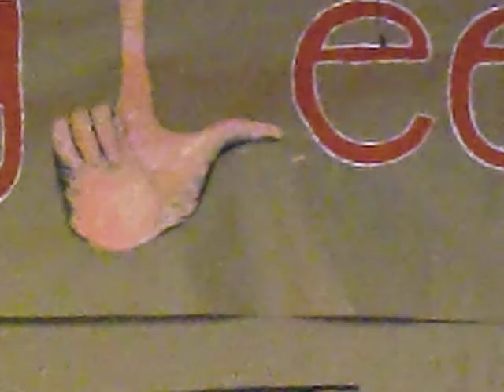Defying Gravity - Courtney - Mill Road Day Camp presents a Review of the Music from Glee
Yes, this is really video of me. Yes, this is really me singing. My camp did a production of the music from Glee, and I had a solo. I thought I'd upload it.

This is mostly for my Tumblr friends (Nati, Becca, Sarafina, Iris, Hannah, Alyssa). But this is also for my camp friends (Jamie, Megan, Tracy, Lauren, both Emilys, Olivia, Zach, Kevin).

They made me wear my Born This Way shirt for that number. It says Brace Face. 'Cuz I have braces. Okay.

I think I did a good job, and the whole show was a success.

Please comment on what you think! Enjoy! xo

Peace, Court :)